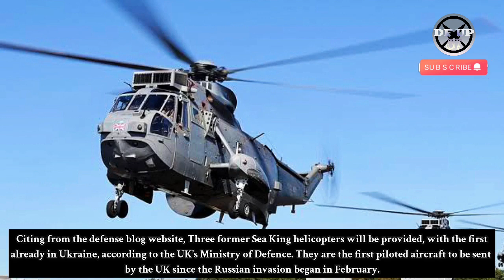UK sends Sea King helicopters to Ukraine for the first time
UK sends Sea King helicopters to Ukraine for the first time in history
Citing from the defense blog website, The United Kingdom is sending Ukraine another aid in a new package to fight Russia, including Westland Sea King helicopters for the first time, and more ammunition for artillery, British defense secretary Ben Wallace announced on Wednesday.

Warning!!!